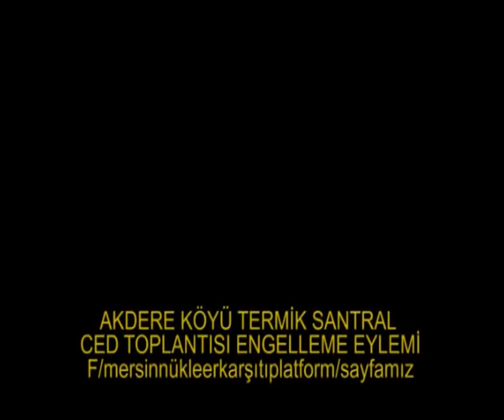AKDERE KÖYÜ TERMİK SANTRAL CED TOPLANTISI ENGELLEME EYLEMİ 2